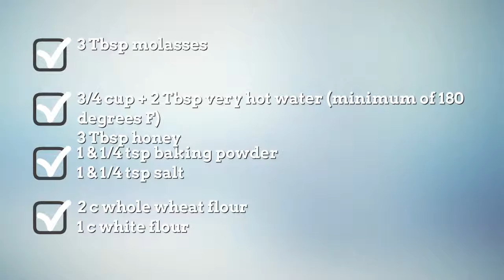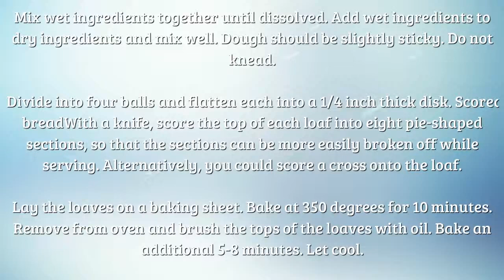Communion Bread Recipe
church communion bread recipe | Browse delicious and creative recipes from Simple Food Recipes Channel. lutheran church communion bread recipe, A vast collection of the best recipes from famous chefs including  healthy recipes and money saving meal ideas. roman catholic communion bread recipe, find the best quick and easy recipes, simple meal planning ideas and cooking techniques episcopal church communion bread recipe. Create memorable family meals with ideas for easy communion bread recipe dough